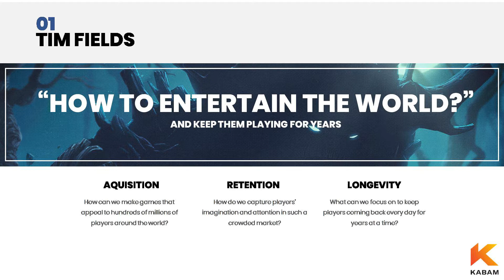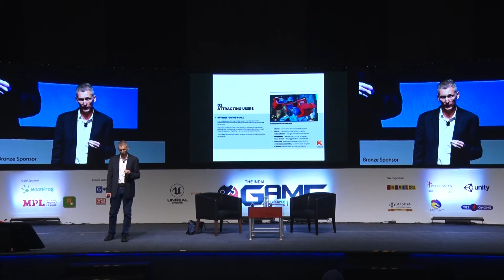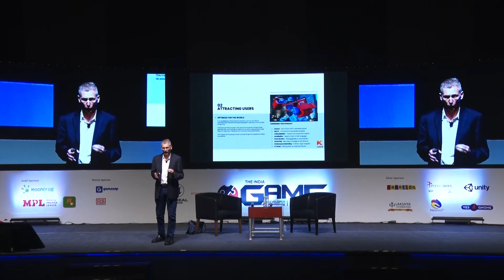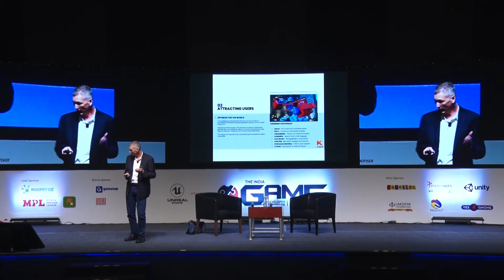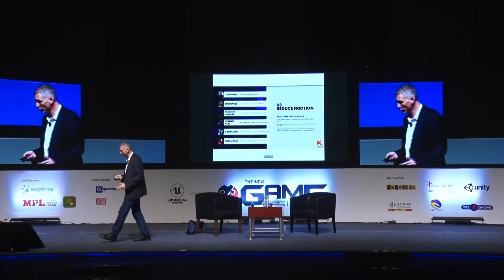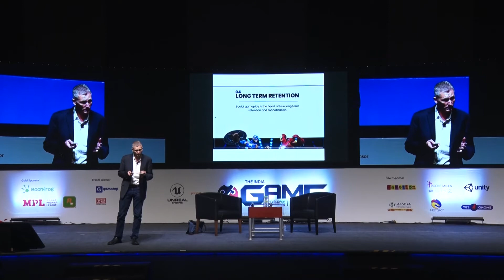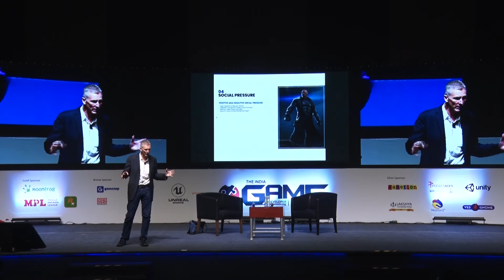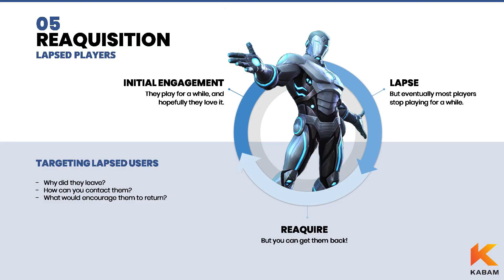How to entertain the world… and make them stay - Tim Fields | Kabam